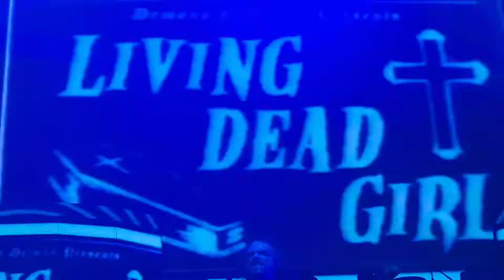Rob Zombie - Living Dead Girl - 7/29/2022 live in Camden, NJ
Rob Zombie performing Living Dead Girl in Camden, New Jersey on the Freaks on Parade Tour 2022 at Freedom Mortgage Pavillion